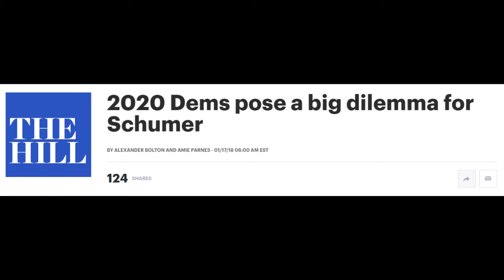Chuck Schumer Bummed He Might Have To Stand For Something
Dems hoping for a shot at the White House in 2020 have to take a tough stand in regards to DACA funding, Chuck Schumer apparently find this difficult as it may mean he'll actually have to stand up for something his donors won't like. From GetYourNewsOnWithRon.